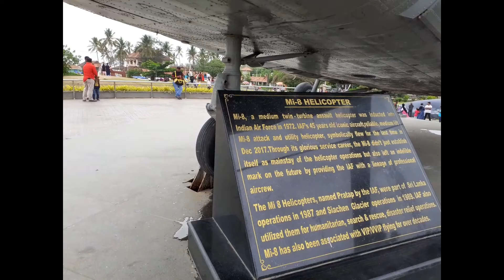ശംഖ്മുഖം ബീച്ച്...പുതിയ മുഖവുമായി.....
Tell your feedback and suggestions in the Comment Box, Like the video if you like it.

 Our channel consists of Dance videos for dance Lovers.

Our Latest and Trending

 Our Channel also consists of Travelogues of Famous and important places.

Our channel also consists of other topics.